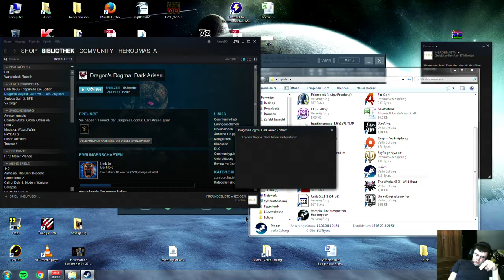Dragon's Dogma: Dark Arisen (Part 7) Wieso ich den Königshof hasse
"Hey, der hat mich gewürgt und du hast mich gerettet. Also muss ich jetzt sagen, dass du Schuld bist an irgendwas und er wird dich verprügeln" - Logik der Königin?